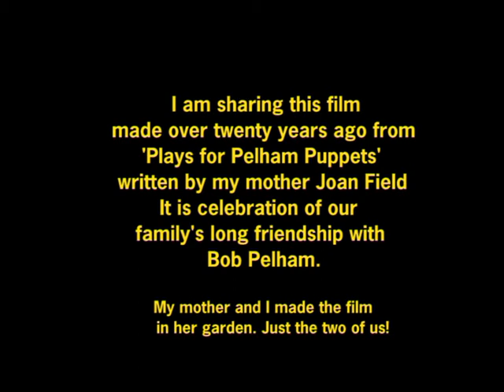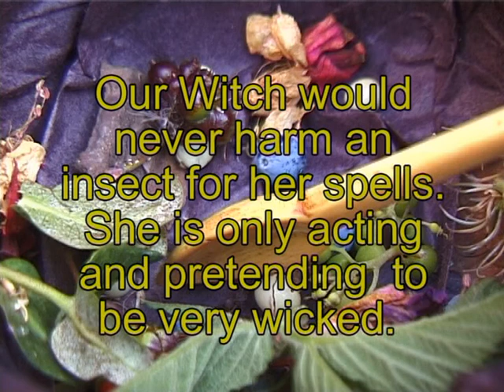Pelham Puppets - The Cat and the Cauldron a play by Joan Field.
A play from our first book of plays for Pelham Puppets written  by Joan Field in the 50s.
This film is to celebrate the work of Bob Pelham a dear friend of my parents.
I am Ann Perrin one of Joan's daughters. My mother and I operated the puppets and just let the camera run.  My late mother was in her late 70s when we decided to make these films.
Later in life I became a poet and my latest collection is called
'The Puppeteer's Daughter'
I still have 150 marionettes from our own collection. Ron and Joan Field's Marionettes in storage. Ann Perrin
Award winning blog annperrinwordpress.com.